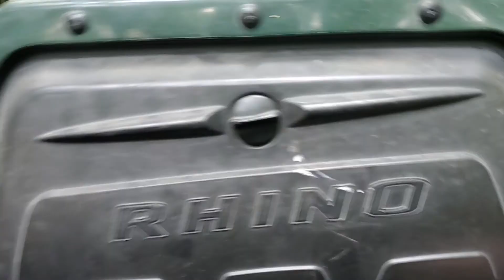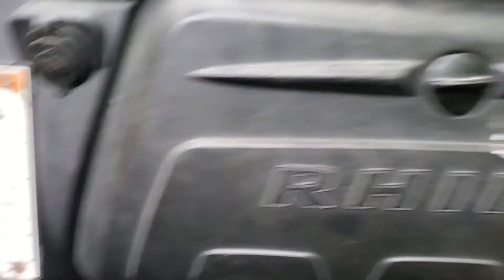Family off roading.